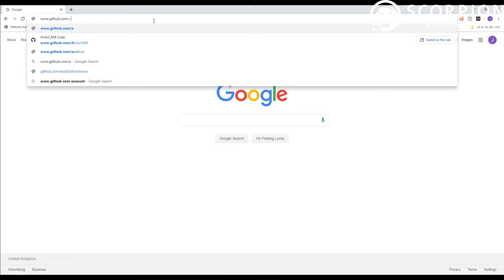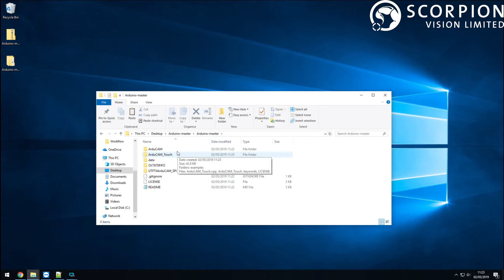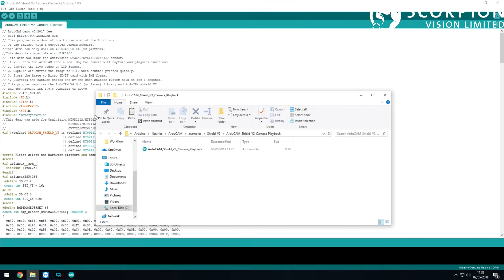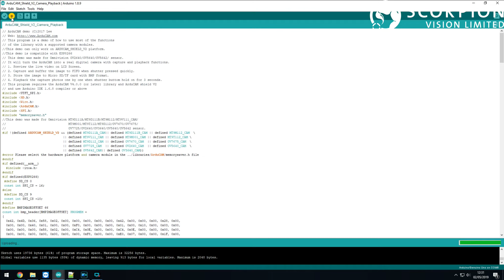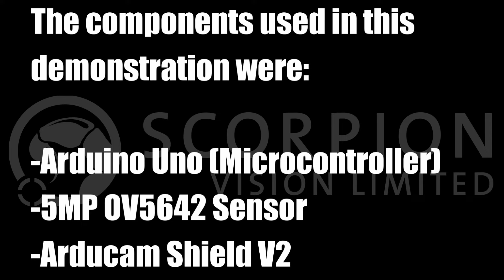How to use an Arducam camera with an Arduino Uno Board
In this guide, I will show you how to get video output on your Arducam Shield V2 with an Arduino Uno and a 5MP OV5642 Camera.